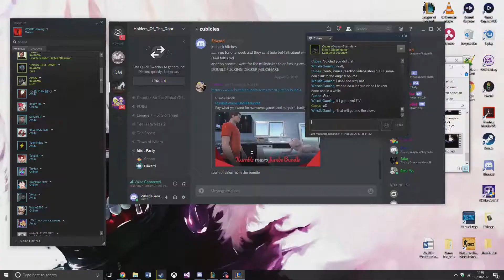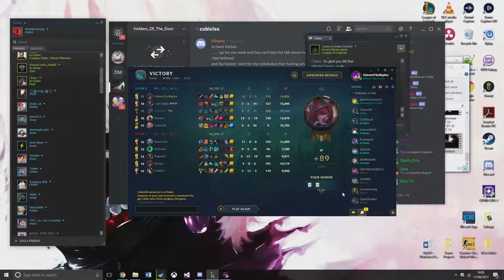League of Legends - Going in with Rakan and Xayah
I was just casually playing league with connor and decided to record it here is one of my fav games that night i decided to just upload the whole thing.            We go pre made bot and absolutely wrecked are lane no thanks to jungle.